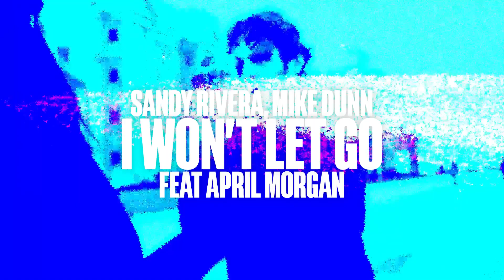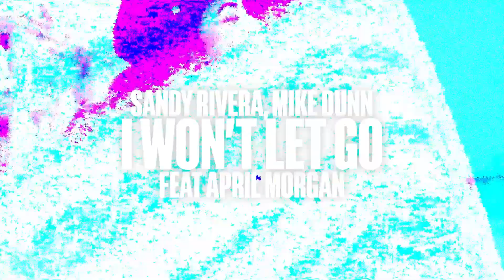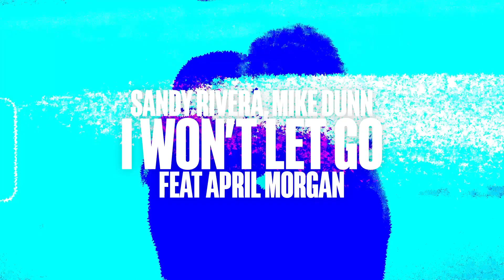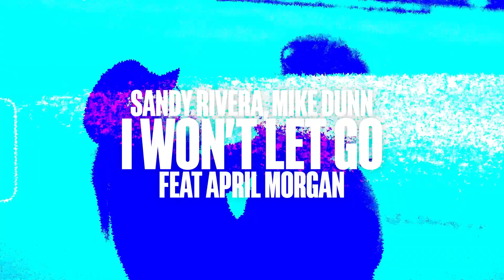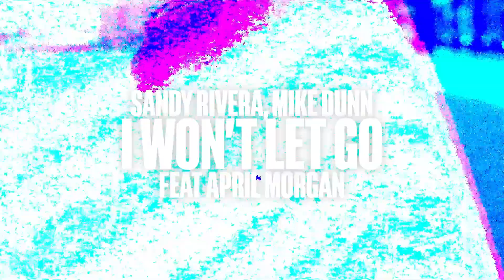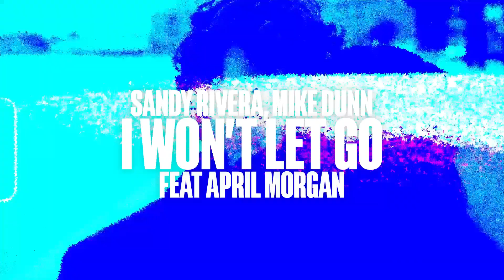Sandy Rivera, Mike Dunn feat April Morgan - I Won't Let Go (Extended Mix)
A long-time friend of Defected, the prolific house legend Sandy Rivera collaborates with certified house legend Mike Dunn. New York meets Chicago as Rivera is joined by his fellow Defected House Master, and together the two deliver some American house music excellence. ‘I Won’t Let Go’ features vocals from London’s April Morgan, a frequent collaborator of Rivera who previously worked with him on 2013’s ‘Fall For You’, now a modern record box staple. They are joined by Mike Dunn, whose signature vocal style has featured on some of house music’s most memorable tracks over the past three decades. As the vocalists perform over the effortlessly melodic composition, Dunn’s classic production skills combine with Rivera’s hypnotic touches, with subtleties that deserve a close listen.